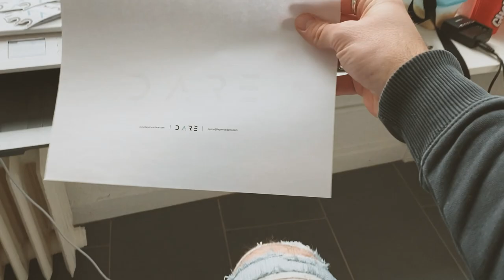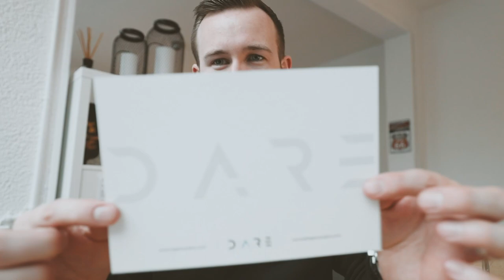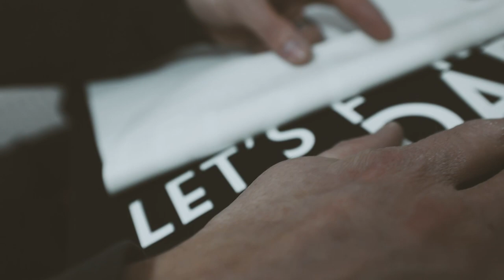Vos Hoodies sont prêts ! 😍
Pour cet épisode, je vous parle de nos cartes de voeux de fin d'année et...je vous montre l'envers du décor pour les Hoodies DARE du Chapitre 1 !

Si la vidéo vous parle, envoyez de la force avec un petit like et un commentaire !

Ma mission sur YouTube ? Vous motiver et vous inspirer à accomplir vos ambitions !

J'ai commencé il y a 6 ans dans ma chambre chez mes parents à rêver pouvoir vivre de mes projets...et aujourd'hui j'ai une équipe de 5 personnes et je vis de mon entreprise.